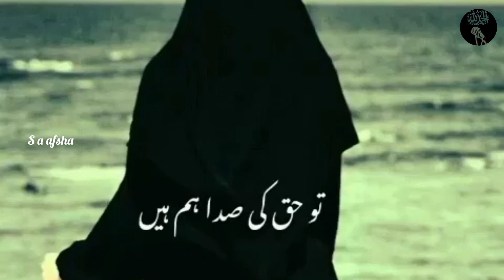ladki Samajh Kar Tum use Dil Na samajhna